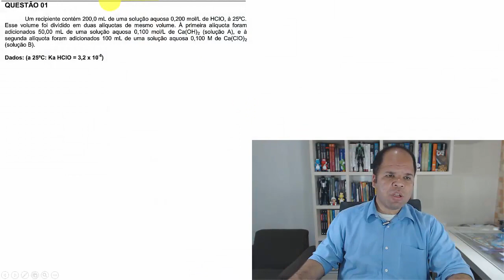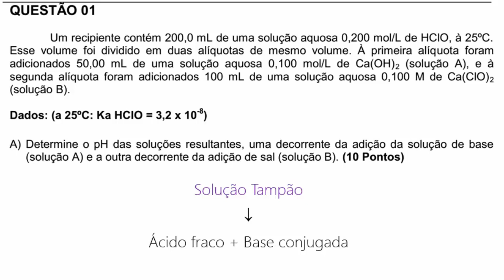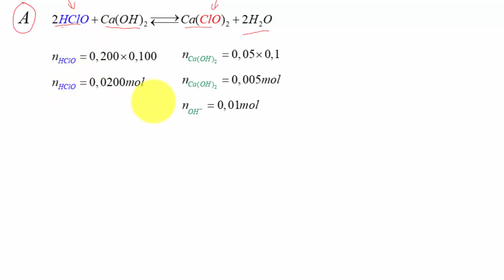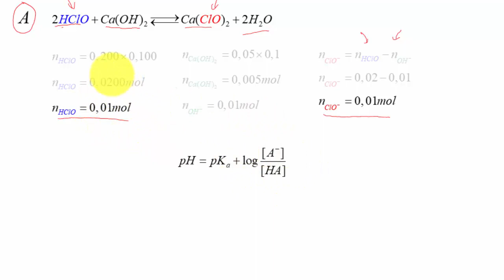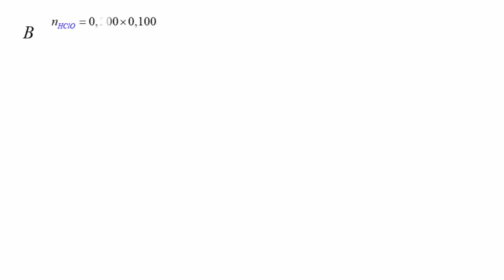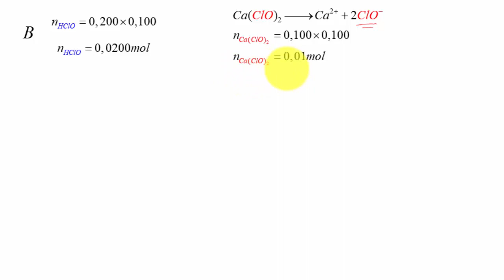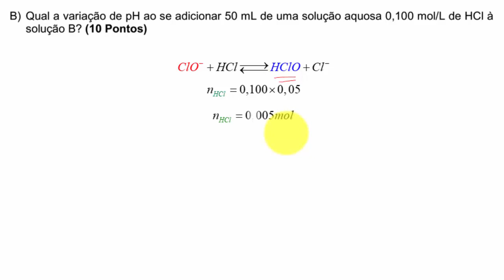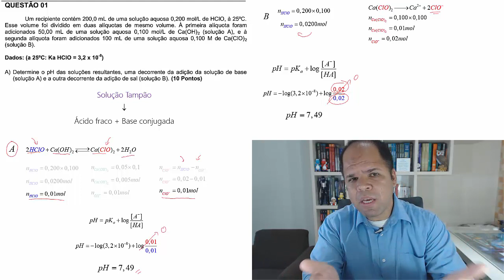Olimpíada de Química RJ (EM2/F2) - Q:1 - Solução Tampão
Nessa aula eu resolvo a questão 1 da Olimpíada de Química do Rio de Janeiro - 2016, da segunda fase para o segundo ano de ensino médio.